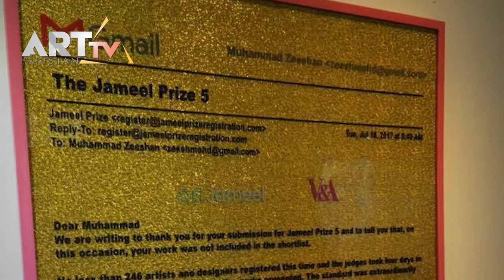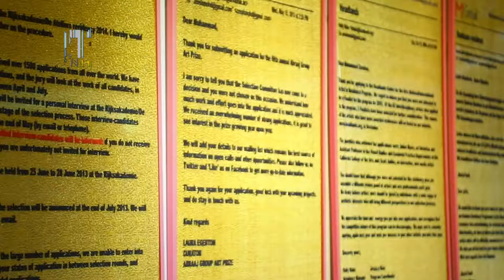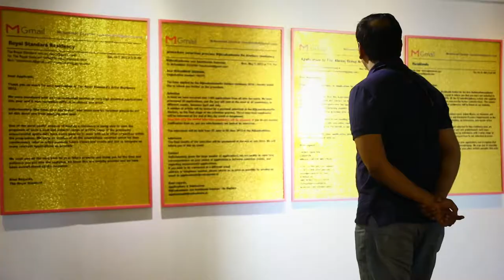'Sincerely Yours' by Muhammad Zeeshan at Frere Hall Karachi